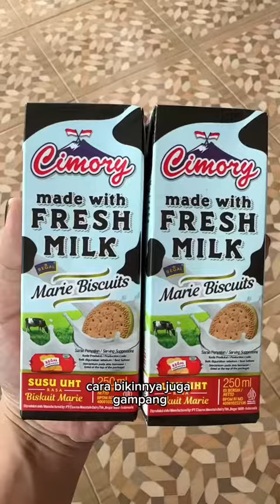takjil korea viral ala chef willi dan pika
cipung lucu rayyanza malik ahmad leika mazaya komedi lucu hiburan anak lala lagu anak terbaru fyp